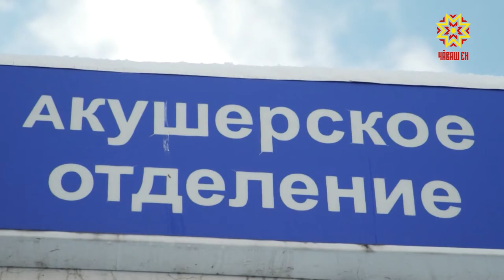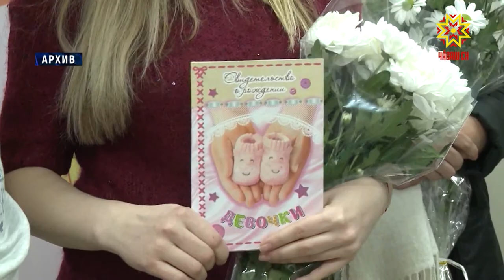Пуш уйăхĕн 8 мĕшĕ тĕлне хăйсене парне тунă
Хĕрарăмсен арçынсемпе ăмартмасăрах вĕсенчен нумай енĕпе малта пыни куçкĕрет. Уйрăмах йăха тăсассинче, пепкерен çын тăвассинче, тата ыттинче те…   Республикăра ниме пăхмасăрах ача çуратакансен йышĕ чакмасть, пĕлтерет Чăвашстат. Уяв умĕн эпир Шупашкарти пепкелĕх центрĕнче пултăмăр. Тин çеç ача амăшĕ пулса тăнисене саламларăмăр.